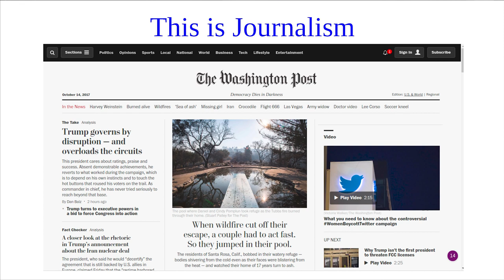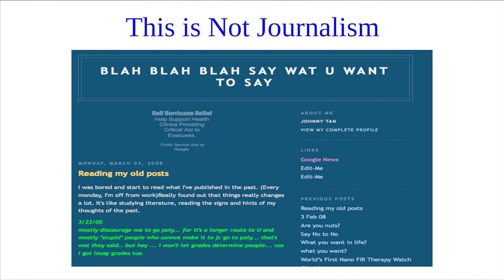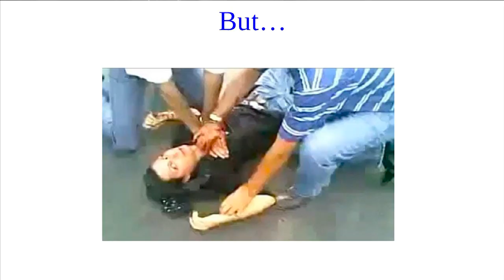Journalism's shifting shape | Dan Gillmor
Journalist Dan Gillmor shows us how journalism is growing & changing in our time.

From Conversations at The Interval, “Journalism in an Age of Misinformation and Centralization” by Dan Gillmor. Watch the full talk here:

As lying dominates politics and highly centralized entities increasingly control our media: is there any hope for honest news? These dual trends are a direct threat to our core liberties, including freedom of speech and assembly. Dan Gillmor will discuss where journalism goes from here and what, as media consumer-practitioners, we all can do.

Gillmor is a veteran journalist, formerly of the San Jose Mercury News. He has been champion of media literacy and citizen journalism for many years working with The Knight Foundation, the Berkman Center for Internet & Society at Harvard University's Law School, and currently Arizona State University's Walter Cronkite School of Journalism.

"Journalism in an Age of Misinformation and Centralization" was given on October 17, 02017 as part of The Long Now Foundation's “Conversations at The Interval” Salon Talks. These hour long talks are recorded live at The Interval, our bar, cafe, & museum in San Francisco. Since 02014 this series has presented artists, authors, entrepreneurs, scientists (and more) taking a long-term perspective on subjects like art, design, history, nature, technology, and time. To follow the talks, you can: